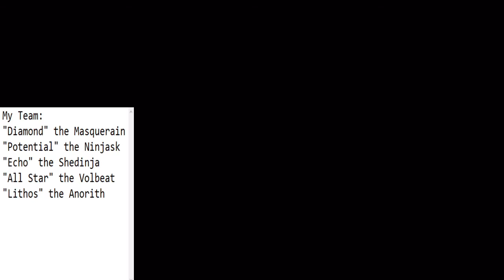Pokemon Omega Ruby Bug Monotype Run - Up The Route 119 River, Part 34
With the Mimic Circle defeated, I continue my journey through the wilderness.